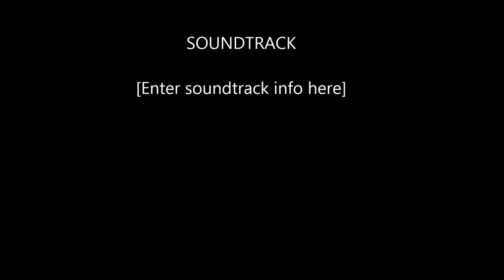Хануйн гол, Хөвсгөл нуур 2015 оны зун